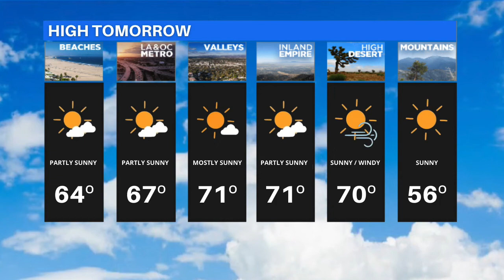iOMAR WEATHER ALERT APRIL 27